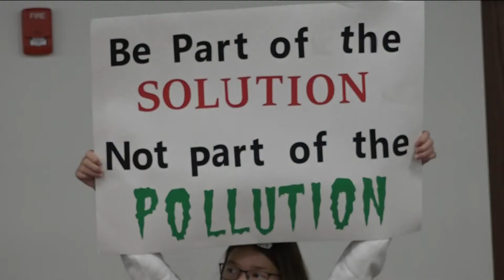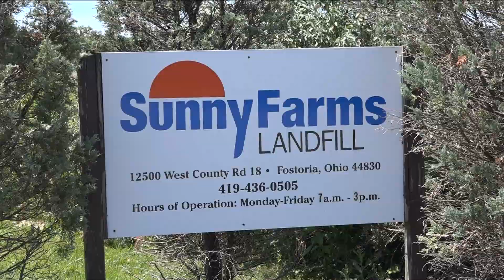Ohio EPA hosts meeting on Sunny Farms Landfill air pollution permit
Residents of Fostoria, and those throughout Seneca and Hancock counties, protesters and Sunny Farms Landfill employees were at Thursday night's Ohio EPA Air Pollution hearing.